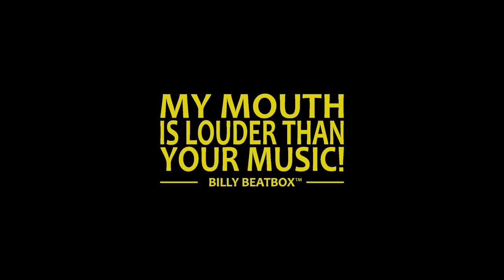FELIX ZENGER | FINLAND, shout out to INDOBEATBOX (BdaBX Style)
FELIX ZENGER from FINLAND shout out to Indobeatbox..
I record this video when Felix doing Coacing Clinic & performing at Senayan City in Jakarta on February 05, 2015.

Equipment:
Gopro 3+ Black Edition
JTS Microphone TM 929
BdaBX Style Rig